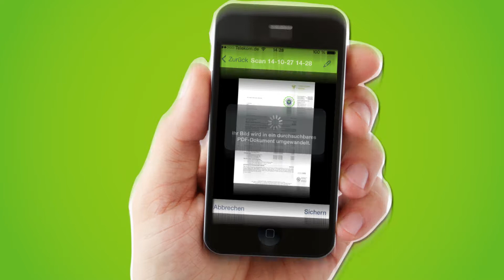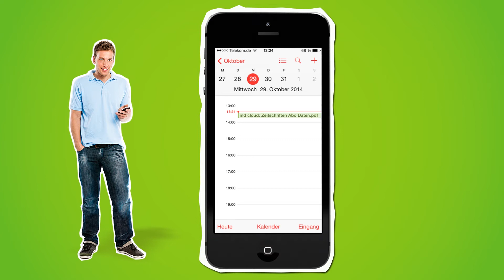Erklärfilm Smart Organizer für Mobilcom-Debitel | by MARC ANTÓN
Erklärvideo für Telefon-Provider:
Bei diesem Erklärfilm zur Cloudanmeldung bei mobilcom debitel bestand die Herausforderung darin, die vielen notwendigen Informationen in eine saubere Erzählstruktur zu bekommen, ohne den Erklärfilm in Legetechnik zu überfrachten. Das gelingt mit einem sauberen Drehbuch im Vorfeld. So funktioniert das Legetrick-Erklärvideo für Anwender, die sich über den PC anmelden, genauso wie für Android- oder iOS-Smartphone-Nutzer. In Sachen Optik setzt der Erklärfilm 1:1 das Corporate Design von mobilcom debitel um, bleibt aber bewusst auf der sachlichen Ebene, um den Fokus klar auf die Cloudanmeldung zu setzen. Hier können Sie sich direkt beraten lassen